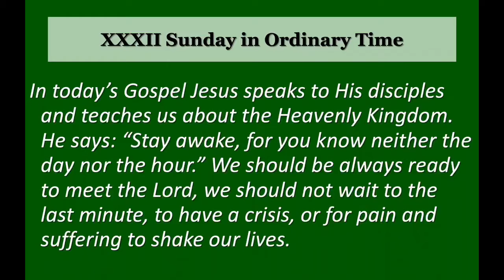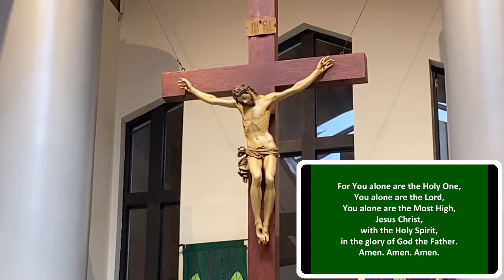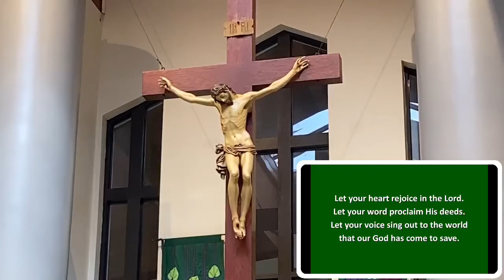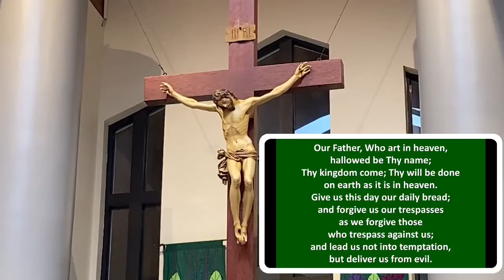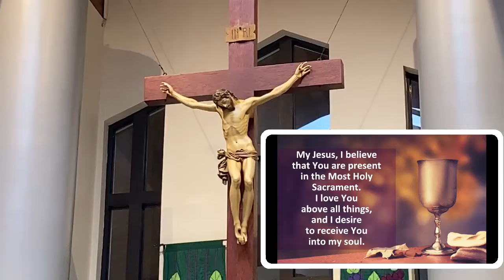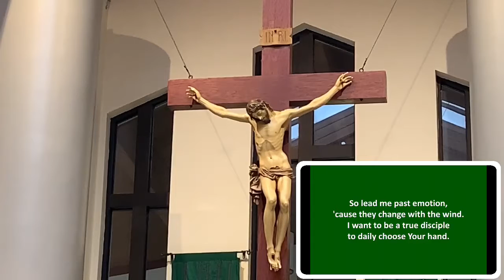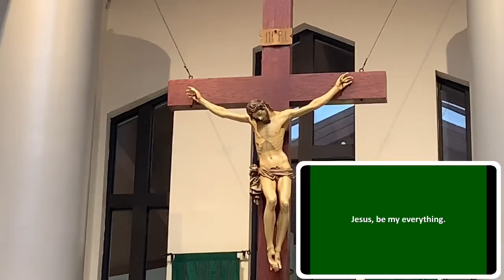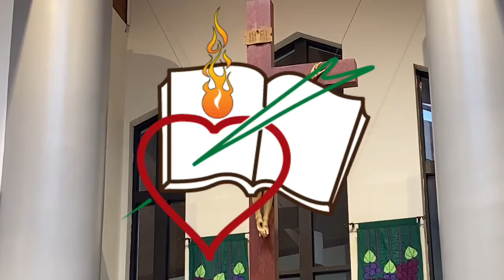XXXII SUNDAY IN ORDINARY TIME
Join us to celebrate the 32nd Sunday in Ordinary Time. "Therefore, stay awake, for you know neither the day nor the hour." (Matthew 25:13)